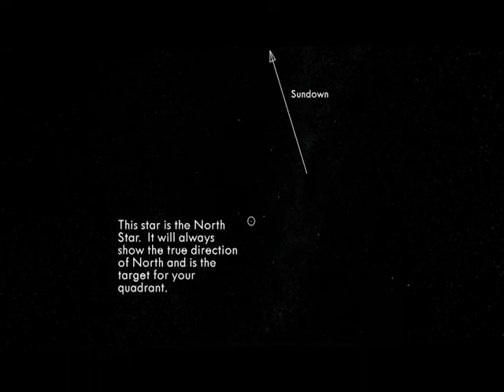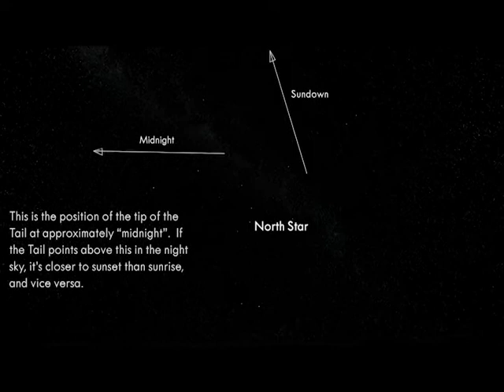Sailwind Astronomy Guide: The North Star and Scorpion's Tail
A little video to help explain how to find the North Star, and also determine how long it will be until the next sunrise.